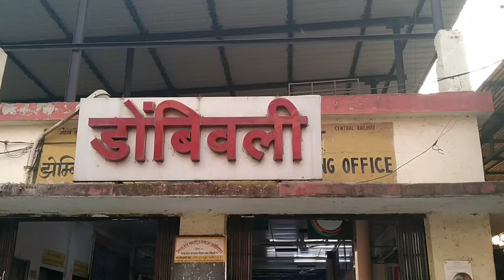Swaraj cha Brithday II फॅमिली सेलिब्रेशन II Dombivli - birthday vlog - Mumbaitla kokankar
नमस्कार मित्रांनो
आज आमच्या फॅमिली मध्ये स्वराचा बड्डे आहे आणि हा बर्थडे सेलिब्रेशन करण्यासाठी आम्ही डोंबिवलीत सागाव या त्यांच्या राहत्या घरी सेलिब्रेशन साठी गेलो होतो
पण लॉक डाऊन नंतरचा पहीला सेलिब्रेशन आणि सर्व फॅमिली एकत्र येण्याचा पहिला टाईम मित्रांनो फॅमिली मधला माझा पहिला ब्लॉग आहे जे मला शूट करायला मिळेल त्या पद्धतीने मी करण्याचा प्रयत्न केला तुम्हाला आवडला असेल अशी मी आशा करतो
 आवडल्यास लाईक, शेअर, सबस्क्राईब, जरूर करा